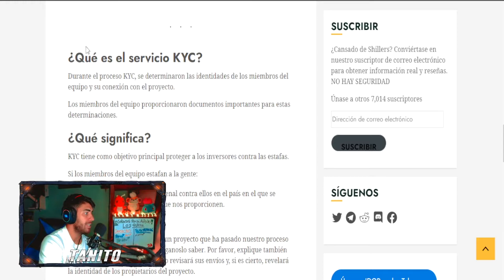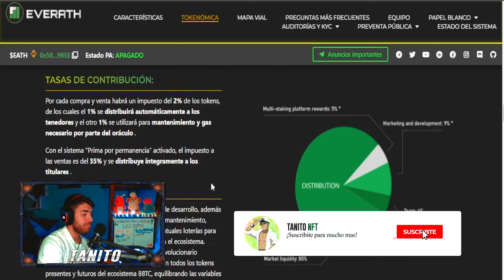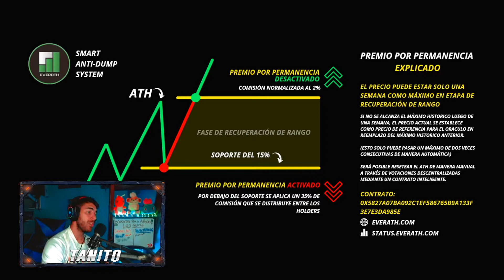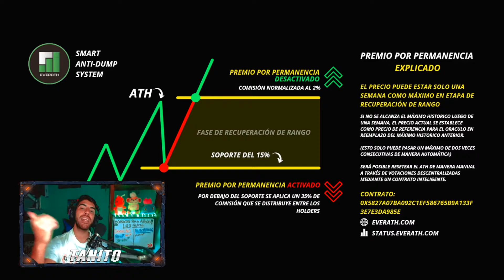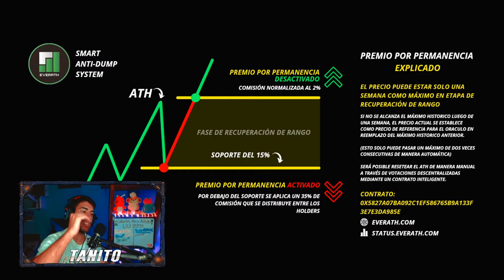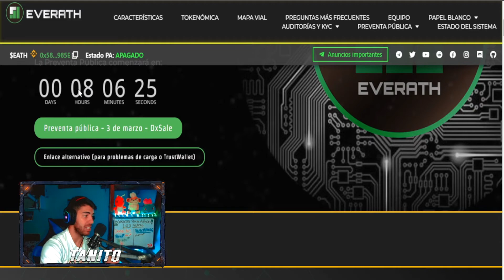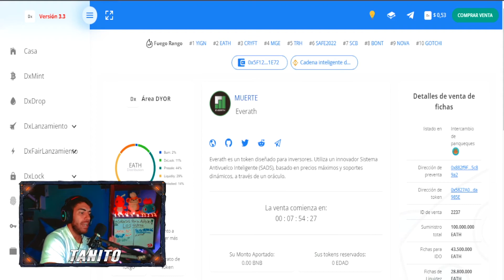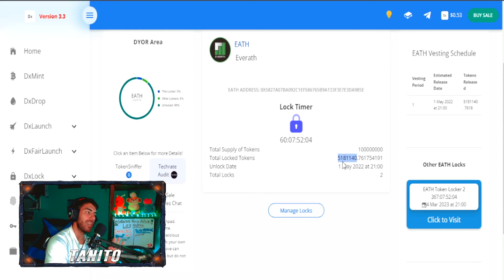🔥Los MISMOS DUEÑOS de BABY BITCOIN 🔥PREVENTA PUBLICA del TOKEN | EVERATH TOKEN NFT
🔥 SISTEMA ANTI BALLENAS + PREMIO por HOLDEAR 🔥

EVERATH es un NUEVO PROYECTO NFT el cual saldra su TOKEN el dia de HOY. Vamos a estar en DIRECTO en Twitch en la PREVENTA PUBLICA

Es un GENIAL PROYECTO NFT con una ECONOMIA DIFERENTE el cual te PREMIA por HOLDEAR,ideal para INVERSIONES SEGURAS.

📝 ¿Como Participar?
1. Estar Suscripto al Canal
3. Comentar ´´QUIERO PARTICIPAR DEL SORTEO TANITO,BESO EN LA COLIS´´

Puntos Importantes

✅ TEMATICA FACIL DE ENTENDER
✅ UNA BUENA QUEMA DE TOKENS
✅ PROBABLE JOYA NFT 2022
✅  AUDITORIA
✅ REDES MUY ACTIVAS
✅ SISTEMA de ORACULO INNOVADOR
✅ INVERSION MAS SEGURA

Links de este Video:

🍀Contrato: 0x5827A07BA092C1ef586765B9A133F3e7E3da985E

🔥 X100 ASEGURADO!!! HOY PREVENTA PUBLICA del TOKEN con MAYOR POTENCIAL | EVERATH NFT